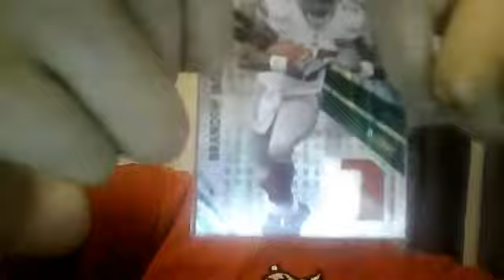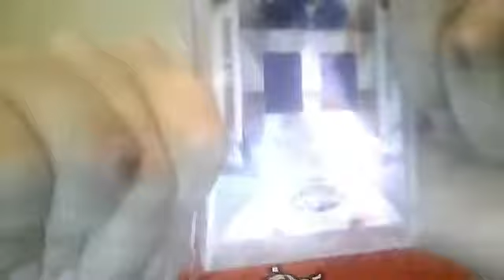quick mailday, undefinedg20 ebay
just a quick mailday